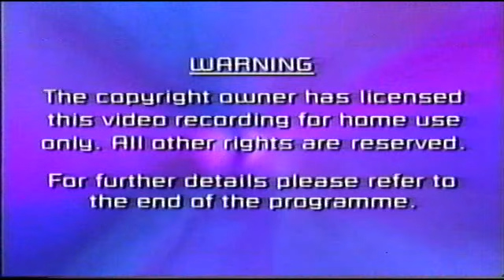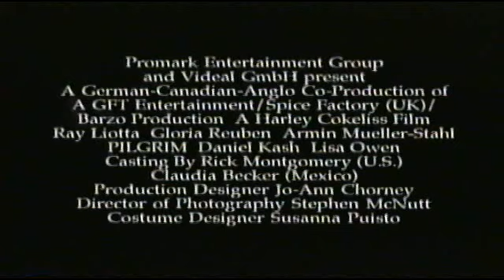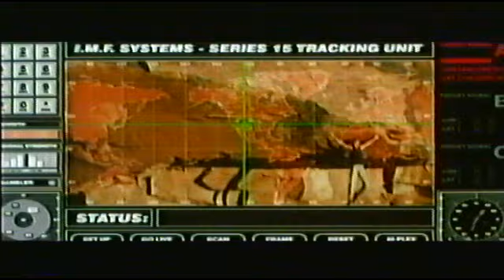Opening To Double Jeopardy 2001 UK VHS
Here's the order:
1. Warning
2. Now available to rent on video and DVD
3. Snow Day trailer
4. Pilgrim trailer
5. Rules of Engagement trailer
6. Available to rent on video and DVD
7. Mission: Impossible 2 trailer
8. The Out-of-Towners trailer
9. Available to rent on DVD
10. The Rainmaker trailer
11. Feature Presentation
12. Paramount Pictures logo